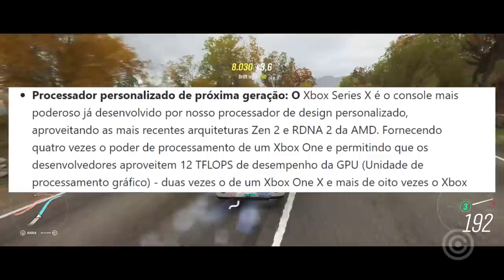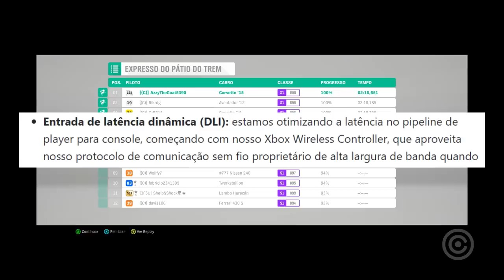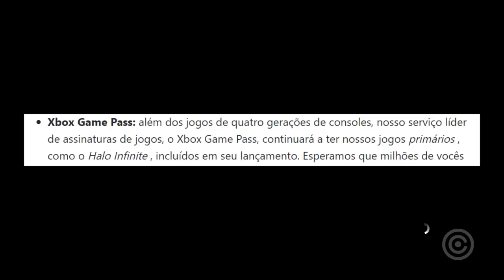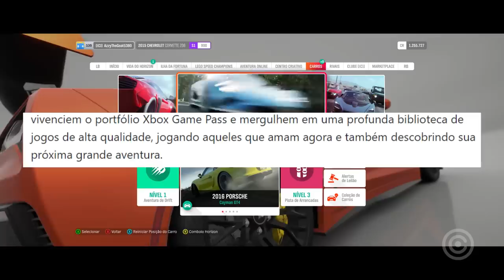Revelação MONSTRUOSA sobre Xbox Series X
Entenda tudo sobre a revelação Monstruosa que a Microsoft fez sobre o novo Xbox Series X.